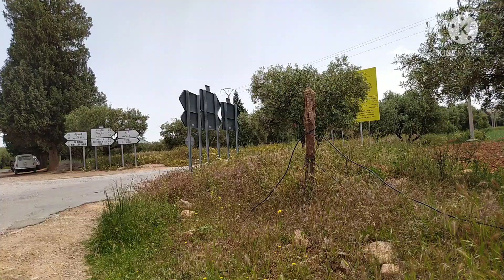🚨جولة معي في مزدغة جرف😱 طبيعة خلابة ورائعة💃💃😍😅